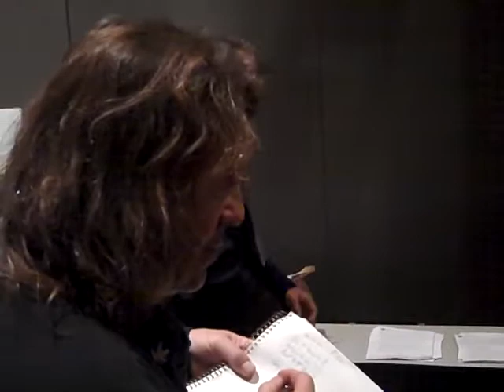Cannabis TV interview with Gary M Ruehle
Cannabis interview with Gary M. Ruehle and reporters